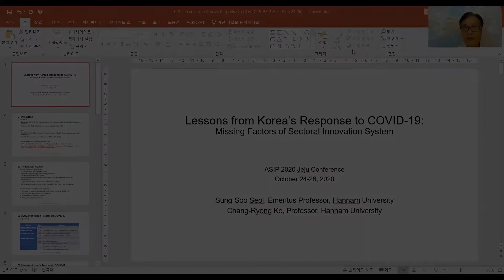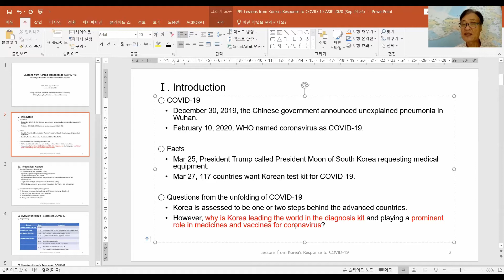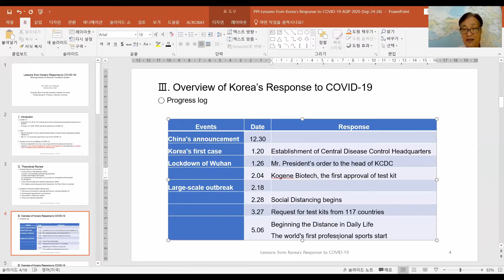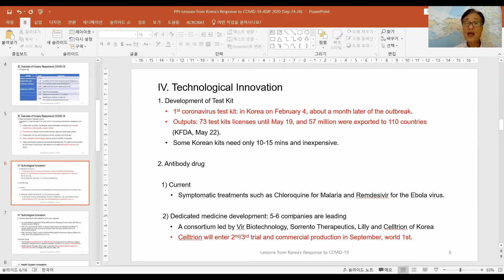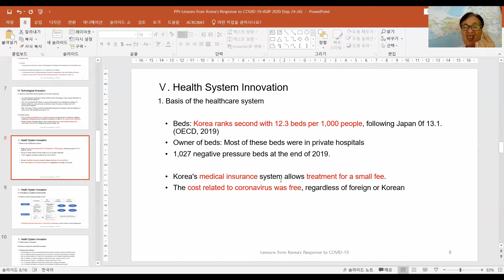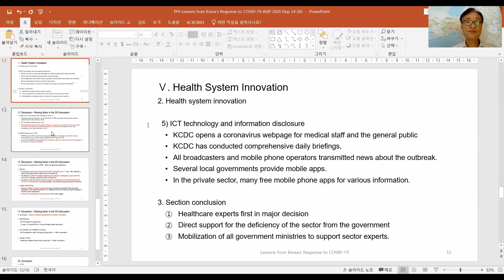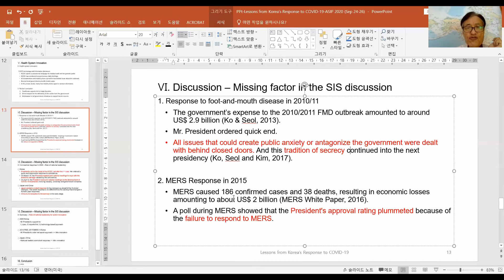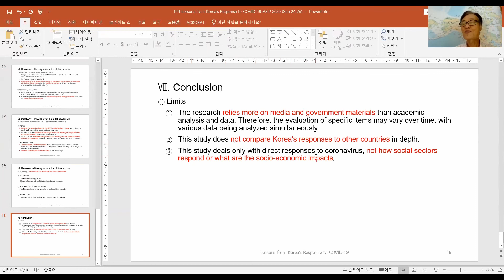[SS7] Lessons from Korea’s Response to COVID-19: Missing Factors of Sectoral Innovation System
ASIP 10th 2020 Conference; Special Session 7: COVID-19

Presentor: Sung-Soo Seol (Hannam University, Korea)